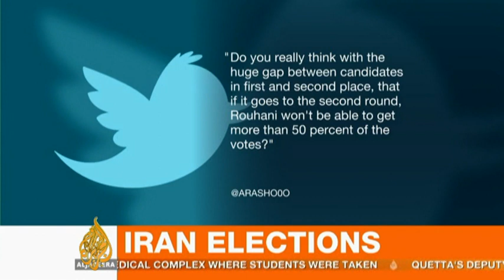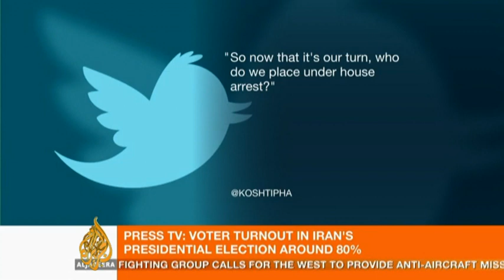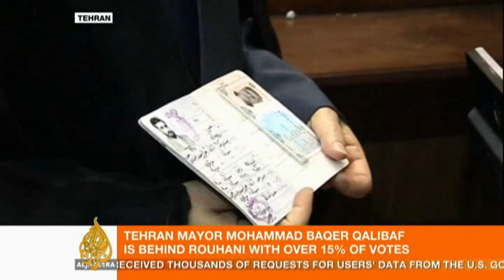Iran poll results latest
Moderate cleric Hassan Rouhani has taken a clear lead in Iran's presidential election based on the latest results, with about two-thirds of the total votes counted, according to the interior ministry and the AFP news agency.Rouhani, a former nuclear negotiator, leads with 11,754,013 votes of the 23,014,873 ballots to have been counted by 1100 GMT, 51 percent of counted votes. The Interior Ministry said that Rouhani is followed by Tehran mayor Mohammad Baqer Qalibaf with 3,494,938 votes.